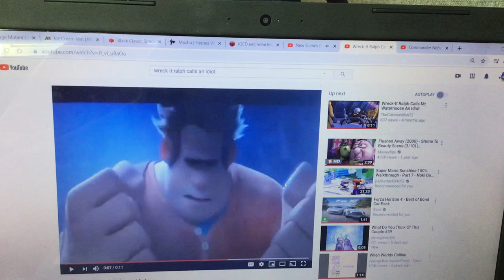Wreck it Ralph Calls Chef Skinner An Idiot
Here’s my first Chef Skinner video.
Clips/Years/Companies:
-Ratatouille (2007 @Disney/Pixar)
-Ralph Breaks the Internet (2018 @Disney)
NO RUDE COMMENTS PLEASE!